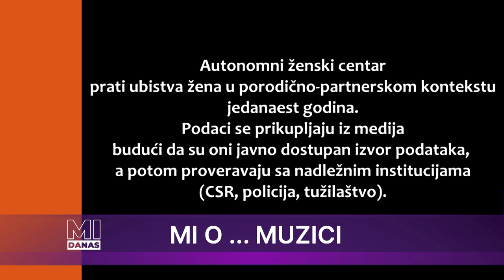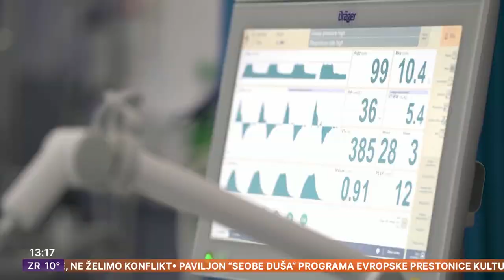MI DANAS Bolničke infekcije | Dileme oko postojanja zooloških vrtova | Nasilje u popularnim pesmama